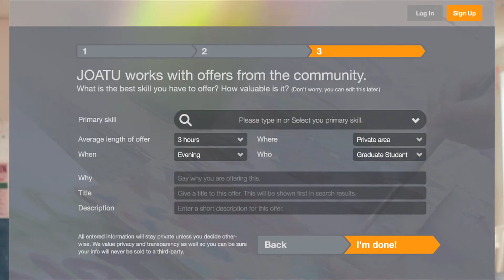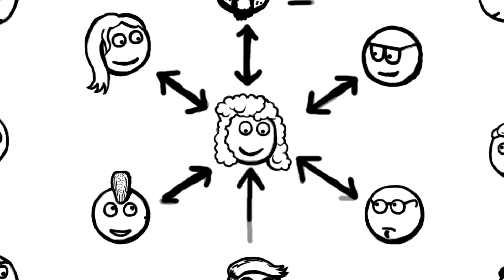love.joatu.com - Let's build JoatU! - Community Supported Economics Crowdfunding Campaign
Please share and watch our informational video for more information or go

Credits:
Alecska Divisadero: Direction - Camera - Editing
Christine Deita: Production assistant
Iris Kaloshi: Editing assistant
Johnny Coull: Music
Philippe Coté: Website Design
M.P L. McConnell: Animatic